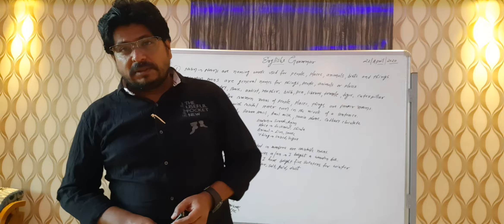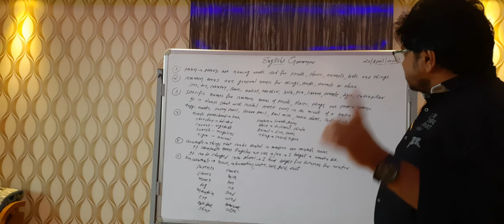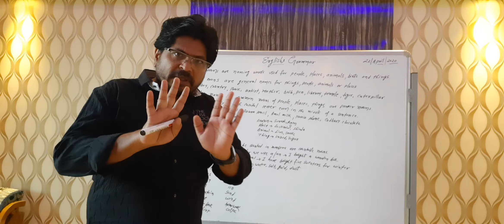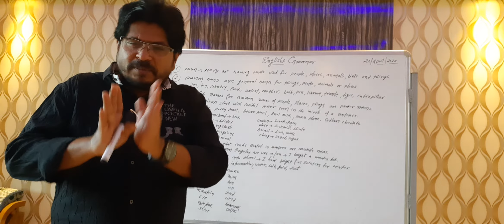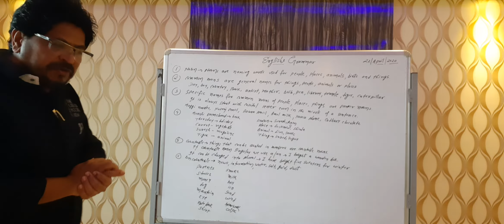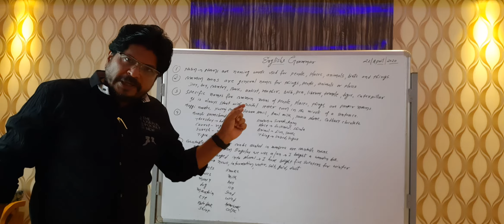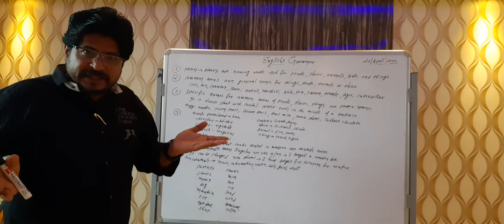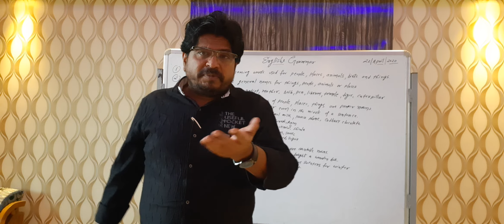Basic English grammar for primary classes || (part-3)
Basic English grammar for primary classes .
Mahesh Memorial Public Higher Secondary School, Bagh